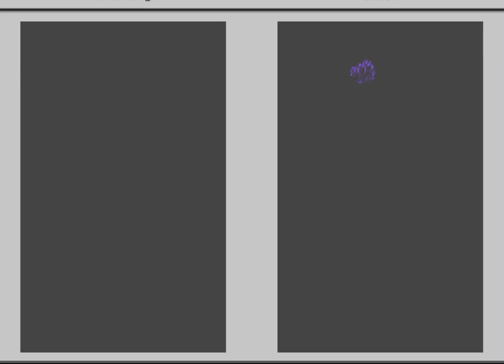Wendigo horror map with Annabelle